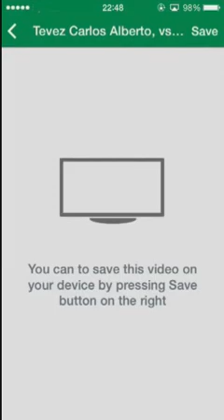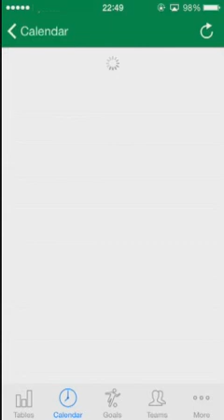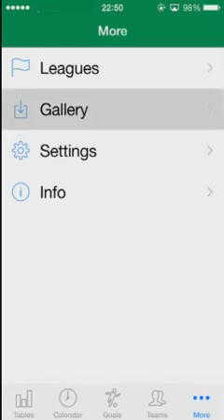Italian Football Serie A 2014-2015 - iPhone version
Italian Football Serie A 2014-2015
Italian Football Serie A - with Video of Reviews and Video of Goals. Season 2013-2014
Italian Football Serie A - with Videos of Reviews and Videos of Goals. Season 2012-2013
Italian Football Serie A - with Videos of Reviews and Videos of Goals. Season 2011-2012

Italian Football Serie A 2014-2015 - LIVE! - is an application about Italian Football Serie A 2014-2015.

With the Italian Football Serie A 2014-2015 - LIVE! application you have a possibility to watch all events in the Italian Football Serie A in real time.

Using Italian Football Serie A 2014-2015 - LIVE! you also get immediate access to the Tournament table, Schedule, Teams, Events in Matches, News and Statistics.

The LiveScore mode (minute-by- minute broadcasting) together with Push notifications will prevent you from missing important events of a match (Kick off, Goals, Fouls, Substitutions).

The Italian Football Serie A 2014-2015 - LIVE! application makes possible to create videos of the season 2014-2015 in your device which may include more than 800 Video Reviews and 1500 Video Goals and Events.

All Videos information is placed on Tours, Matches and Players that allows to find quickly all interesting Video information, view and save favourite moments in your device. With the application you can create Video for both a player and a favourite team.

With the application you will have access to text translations, News in Twitter and football fans’ forums.

Also you can find full information about football clubs - current list of players with their personal information and Photo, historical information, form and symbolics, texts and music of anthems, stadium location on the map and a lot more.

All information in the application is supported in several languages and you also can tune the application according to your preferences and watch one or several teams.